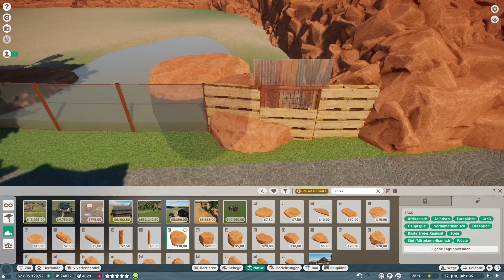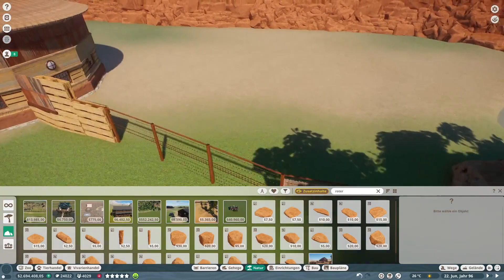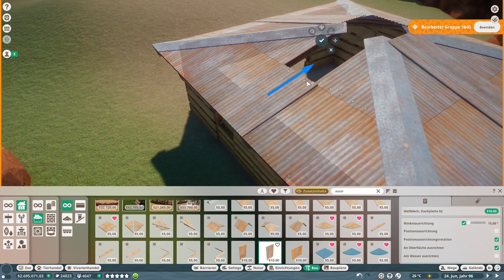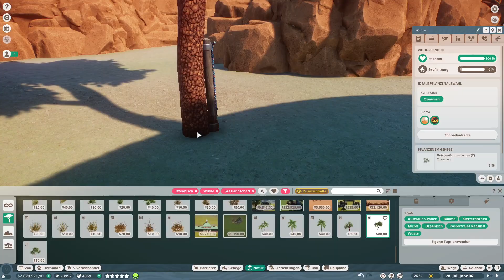#12 Planet Zoo Speedbuild // Dingo Gehege Stadtzoo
Ein Großzügiges Gehege für eine Dingogruppe, das ein Ausschnitt des australischen Outbacks zeigt.

und Plant Zoo Soundtrack